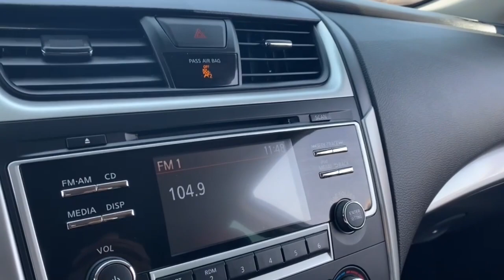2017 Nissan Altima Phoenix, Scottsdale, Peoria, Tempe, Gilbert, AZ N29499A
Brilliant Silver Metallic [LISTING TYPE] 2017 Nissan Altima available in Phoenix, Arizona at Pinnacle Nissan. Servicing the Scottsdale, Peoria, Tempe, Gilbert, AZ area.
2017 Nissan Altima 2.5 SR - Stock#: N29499A - VIN#: 1N4AL3AP7HC144864

Pinnacle Nissan
7601 E Frank Lloyd Wright Blvd

Recent Arrival! Certified. CVT with Xtronic. Odometer is 32591 miles below market average! 26/37 City/Highway MPG Brilliant Silver 2017 Nissan Altima 2.5 SR 2.5L 4-Cylinder DOHC 16V FWDbrbrNissan Certified Pre-Owned Details:brbr  * Warranty Deductible: $100br  * Vehicle Historybr  * 167 Point Inspectionbr  * Includes Car Rental and Trip Interruption Reimbursementbr  * Limited Warranty: 84 Month/100,000 Mile (whichever comes first) from original in-service datebr  * Transferable Warrantybr  * Roadside AssistancebrbrbrWe provide 145 point inpection on all our used vehicles. 0% Financing available on this vehicle It's our mission to faithfully serve our Phoenix-area friends and neighbors, including folks in Sun City, Avondale, Glendale, Scottsdale, Cave Creek, Mesa and Tempe.